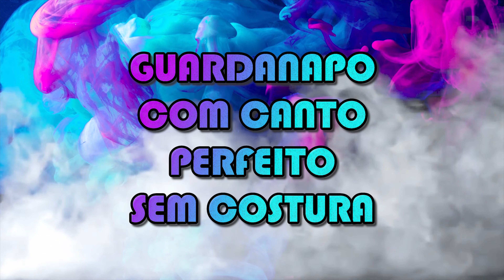Guardanapo com canto mitrado SEM COSTURA para mesa posta, DICAS E SEGREDOS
Guardanapo para mesa posta sem costura. Dicas e segredos para fazer um lindo guardanapo com canto mitrado para decorar a mesa e compor um jogo americano ou sousplat em almoço, jantar ou refeição especial. Todos os detalhes de como fazer um guardanapo com borda especial sem precisar costurar. Aprenda passo a passo e faça para sua casa, para vender ou alugar para festas como casamento, aniversário de 15 anos e outros. Fica lindo e é muito simples.

Materiais:

Tecido de algodão;
Cola de tecido;
Giz ou lápis;
Tesoura;
Fita métrica ou régua.

Como fazer?

Capítulos:

00:00 - Abertura
00:16 - Intro
00:28 - Materiais
01:21 - Falando sobre as medidas
02:01 - Fazendo as marcações no tecido
03:50 - Riscando e cortando os cantos
04:39 - Fazendo os vincos no tecido
05:52 - Colando as bordas e fazendo o canto mitrado
09:02 - Colagem pronta
09:50 - Dobrando o guardanapo
10:14 - Resultado
10:42 - Final